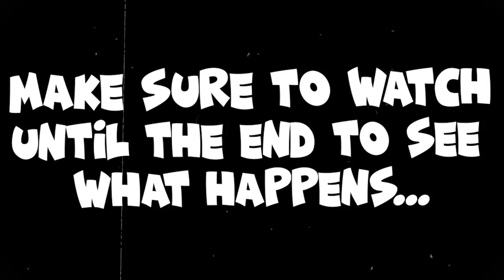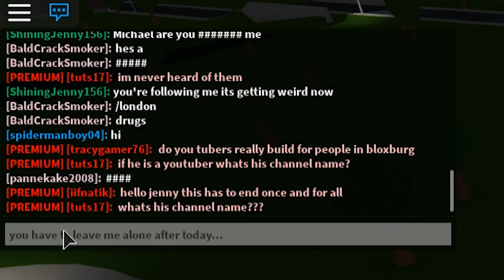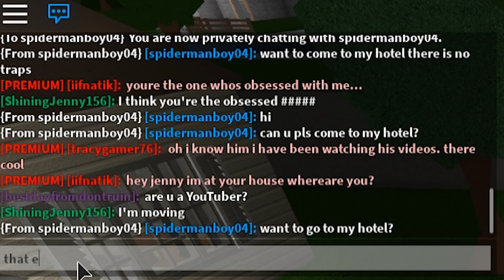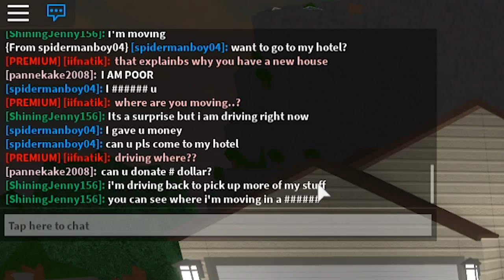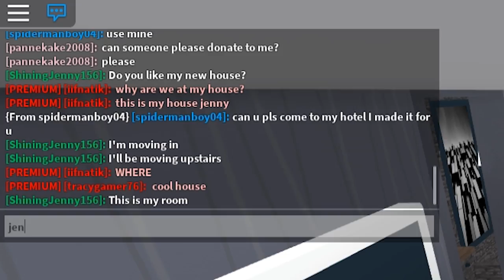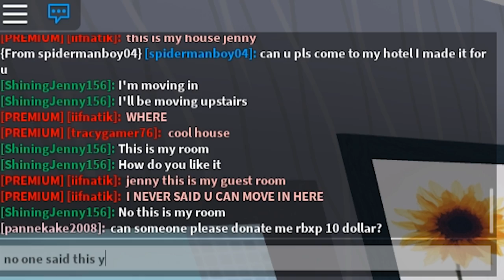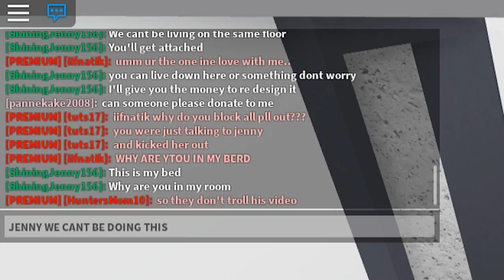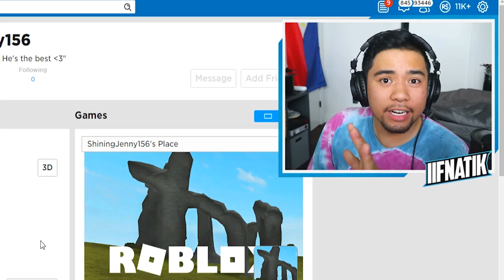I Found My Stalker LIVING INSIDE My House.. (Roblox Bloxburg)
I Found My Stalker LIVING INSIDE My House.. (Roblox Bloxburg) In today's video, we finally CONFRONT our Roblox Stalker, ShiningJenny156..

Title: I Found My Stalker LIVING INSIDE My House.. (Roblox Bloxburg)